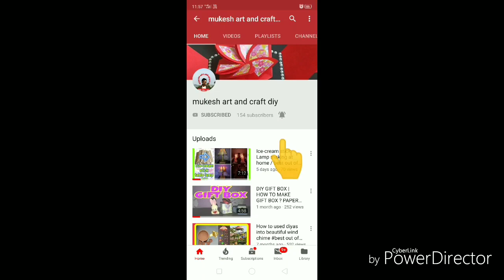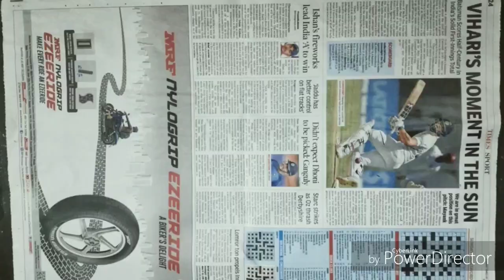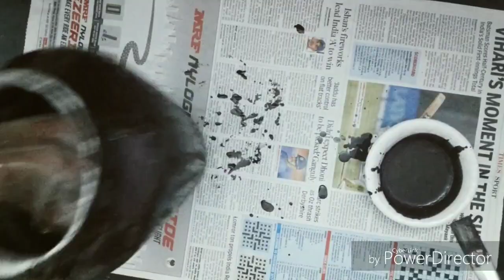Easy Flower Vase making at home / Plastic bottle Flower Vase / DIWALI DECORATION DIY ART CRAFT #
This flower vase is made up of waste material like plastic jar or bottle, News paper etc.  This flower pot make your home beautiful.

How to make flower vase with Plastic bottle.
How to make flower pot with plastic bottle.
How to make flower vase with news paper.
How to make flower vase at home